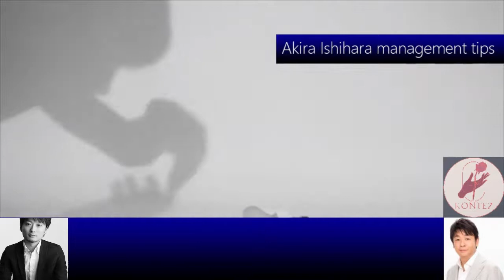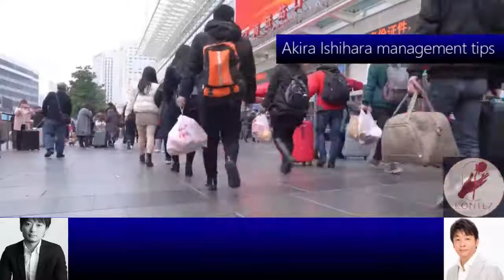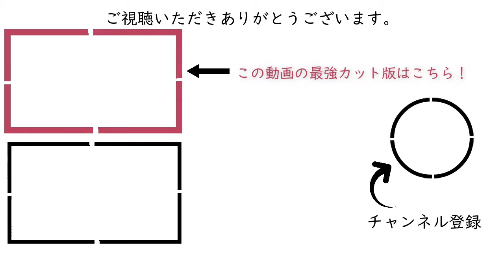061スローでしか話せない人の脳力UP ［石原明の経営のヒント+標準版 akira-ishihara tips］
61 "Habits to make your head turn faster"
Are there any habits you are careful about to make your head spin faster?
The most important thing is to "live with interest". Please be open and interested in various things, and enjoy knowing, noticing, and discovering. If you are a sales person, it is recommended that you build a theory by assuming various things in advance.
【作成者】
全般：本城